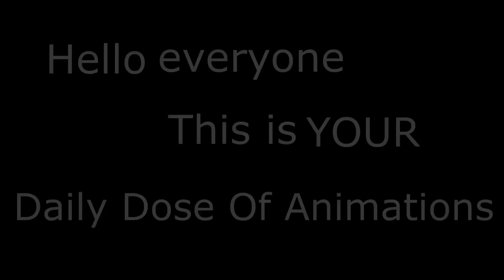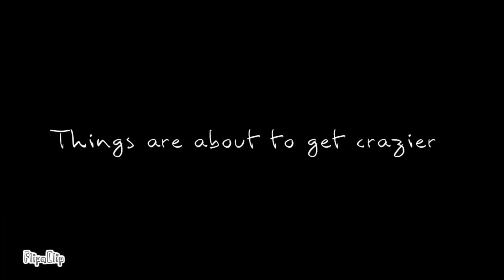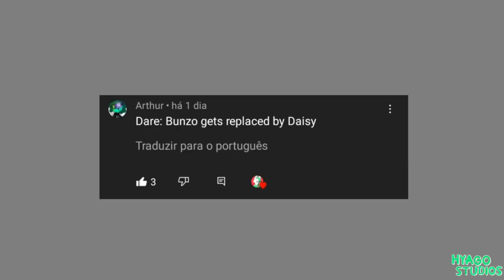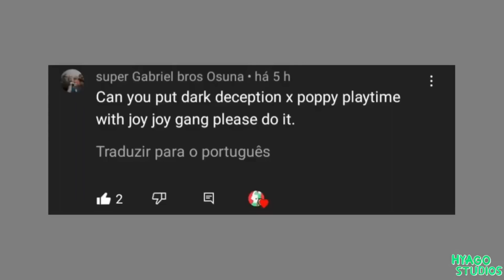Blue FUNNY Moments 😂 | Rainbow Friends Animations Roblox pt.35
➰ Socials :
Rainbow Friends meme, Rainbow Friends Meme Animation Compilation, Rainbow friends Top 10 animations memes,  funny memes